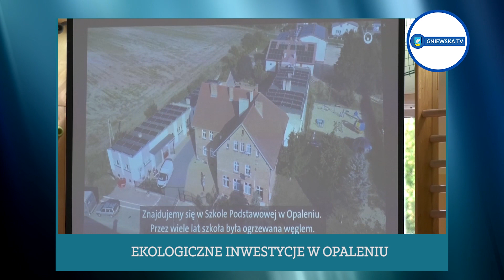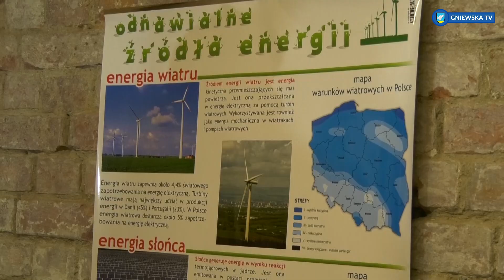GNIEWSKA TV - SERWIS INFORMACYJNY GMINY GNIEW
1. Ekologiczne inwestycje w Opaleniu
2. Premiera filmu z Gniewem w tle
3. Przyjaciele Gniewu